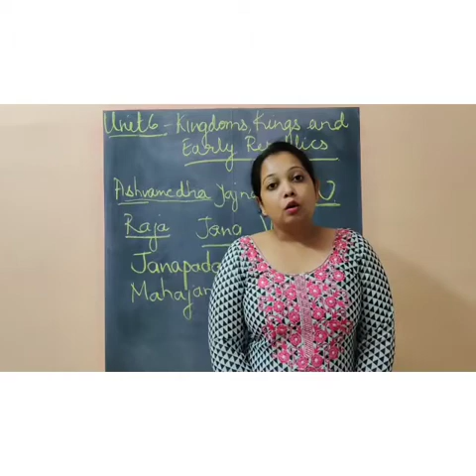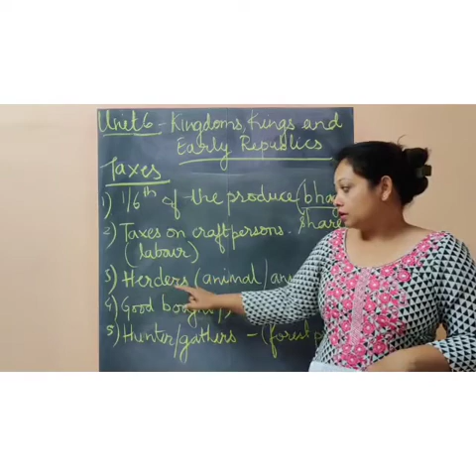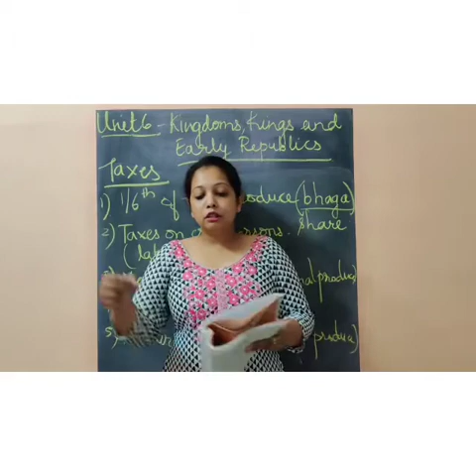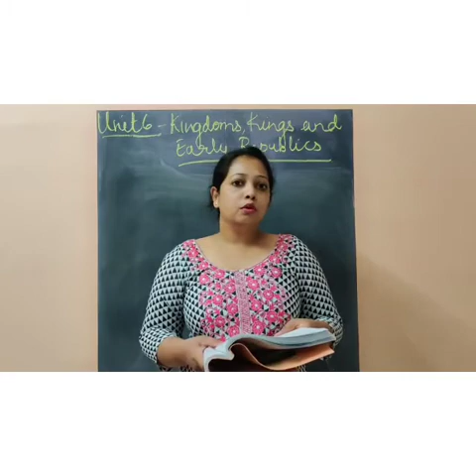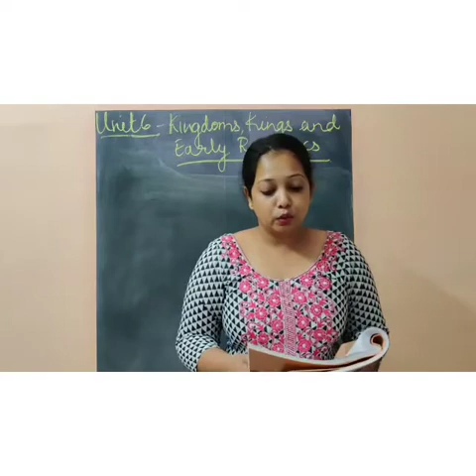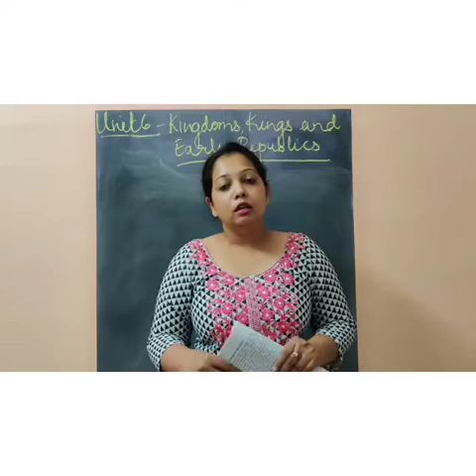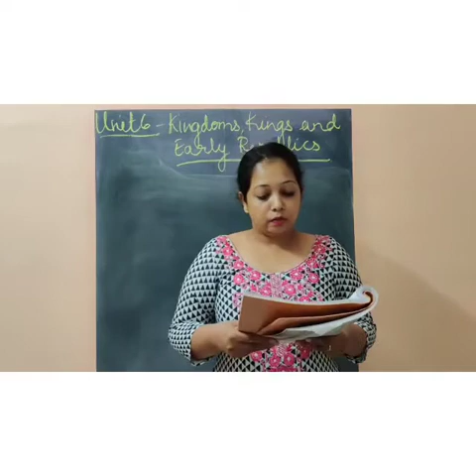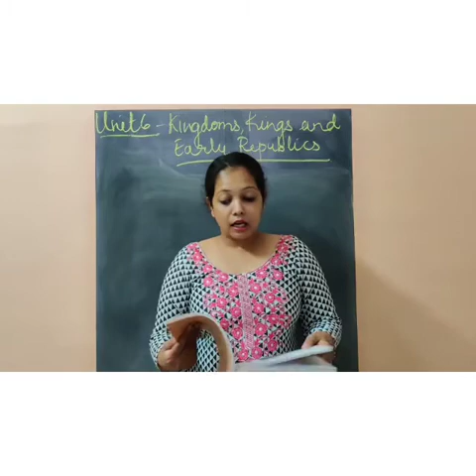Class 6 History Unit 6-Kingdoms,Kings and Early Republic.... Part 2